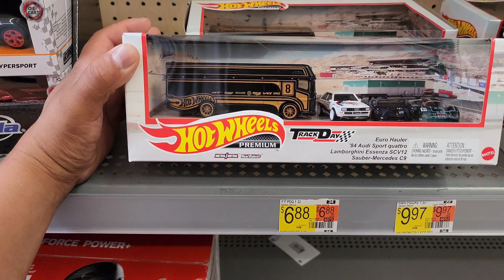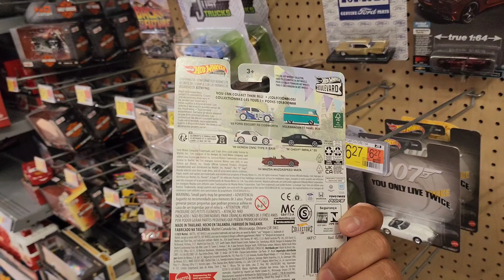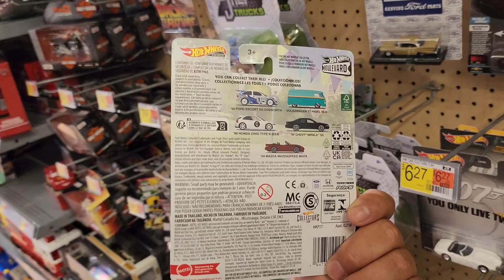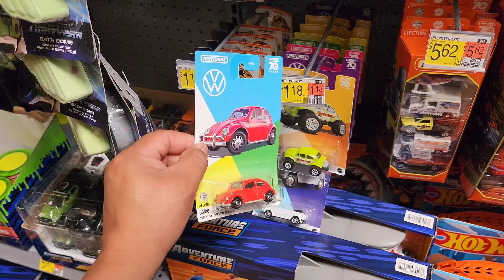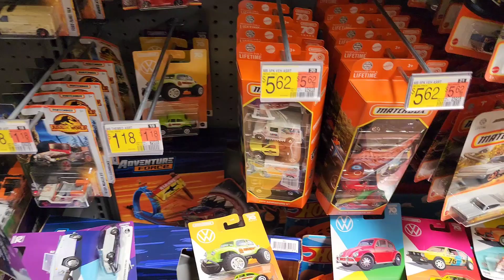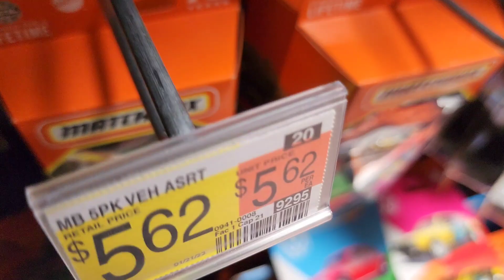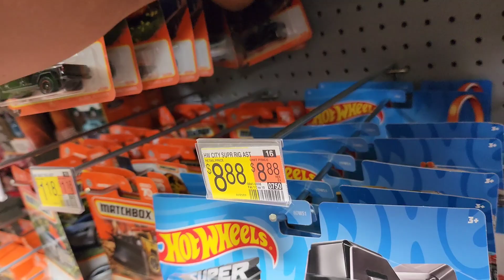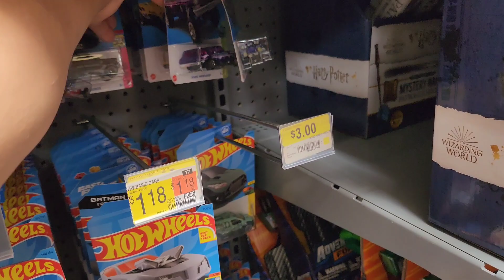caceria exitosa nueva serie vw matchbox nuevo 4 pack y más